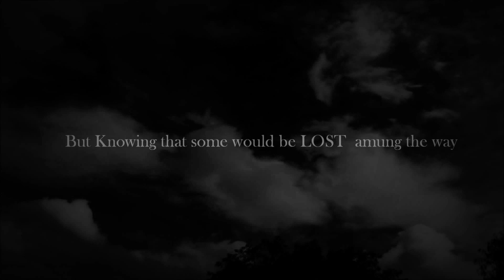∂σєѕ тнιѕ ∂αякηєѕѕ нανє α ηαмє ؟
hi yet another video haha enjoy  xxx
sub to :
subabbiee
07amanning
please